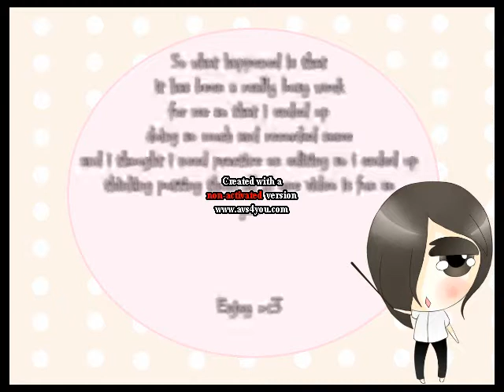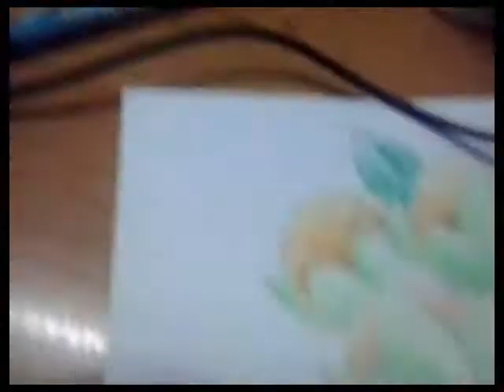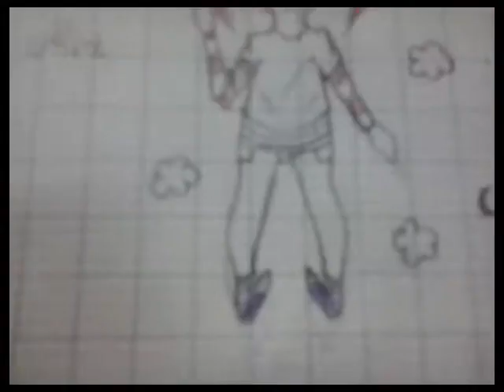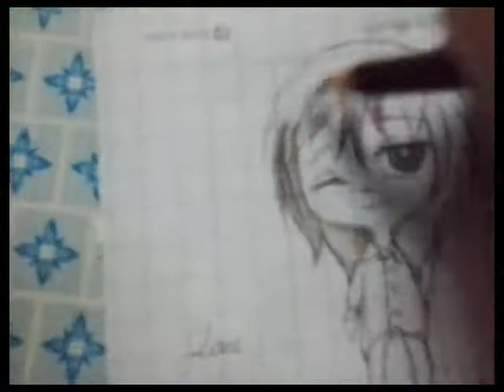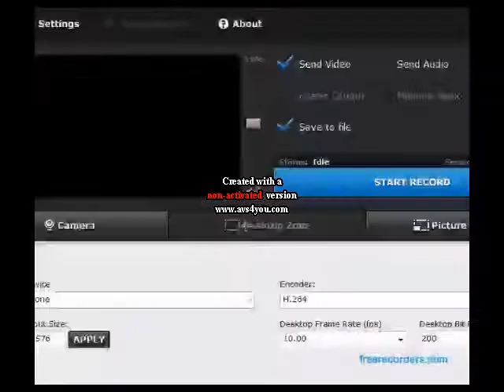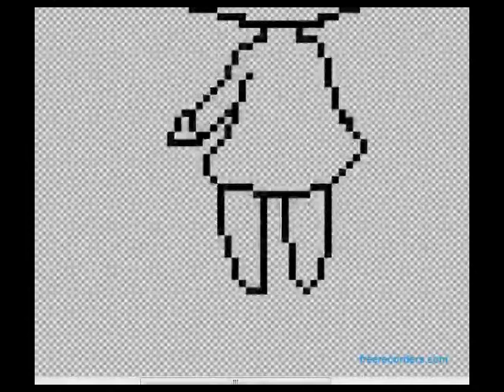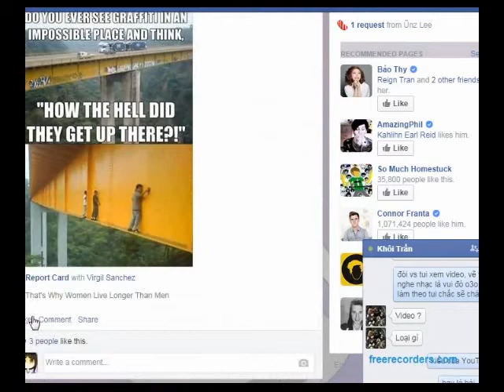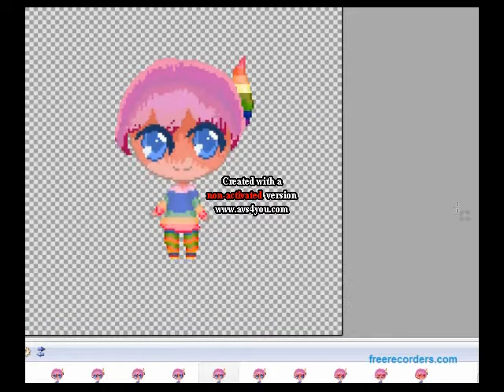Busy Week (Multi speed paint)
So yea, like what the vid said XD
It has been such busy week, my exam's results are shit, people treat me not as bad, the request is building up though i finished them and i enjoy doing them even though it stressed me a bit but i'll be uploading the pics on dA tomorrow since it's like almost midnight here and i don't have permission to stay on that long XD so yea, get ready for spam babeh owo)/